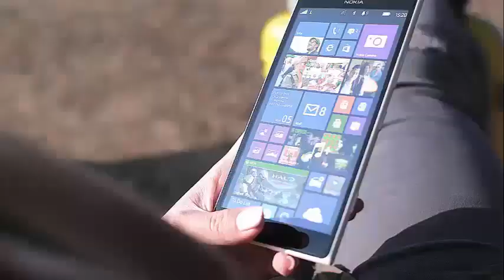Arnold Schwarzenegger’s Son Joseph Baena was seen out and about with gorgeous girlfriend Savannah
Arnold Schwarzenegger’s Son Joseph Baena Is All Grown Up At 20 When in 2011 it was revealed that Arnold Schwarzenegger had had an affair with his housekeeper Mildred Baena while married to high profile journalist Maria Shriver, the news made headlines around the world. Their union produced a son, Joseph Baena, who seems very grown up at the age of 20 and is behaving very well with all the reports coming from the Daily Mail.

Going out in style on the streets of Venice, California, Baena and her lovely girlfriend Savannah Wix enjoyed some sights and pumped some iron, paying tribute to their father, the man who won Mr. Olympia seven times. Both were dressed for the gym, with Baena sporting a burgundy and black athletic shirt and indescribable training shorts, while Wix opted for a green sports bra with tight black leggings and gaiters.

The happy couple seems to take fitness very seriously as a personal interest, showing their toned bodies and having protein shakes and water bottles in hand as they walked to and from the gym.

Wix would post a short video on their social networks while they worked, showing Baena doing some hard reps, pointing to the biceps. On the clip hung the striking emojis and the excited emoticons, giving a bit of humor to the situation for those who watched the video.

Taking the signals of the posts on social networks made to Instagram, it seems that Baena and Wix have been dating since July 2017, which means that their one year anniversary is just around the corner if it has not already happened.